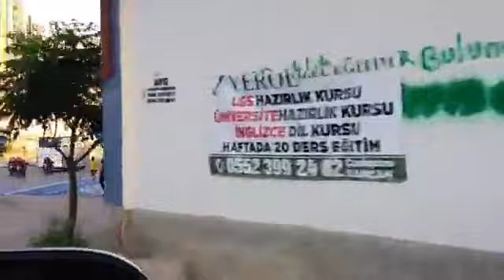Adanaspor Samsunspor.... Adanadan CANLI